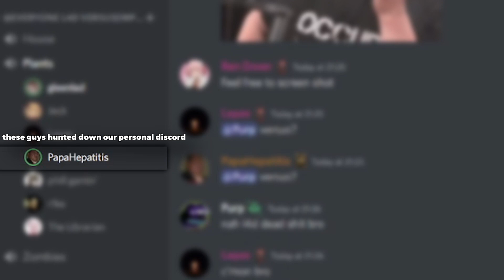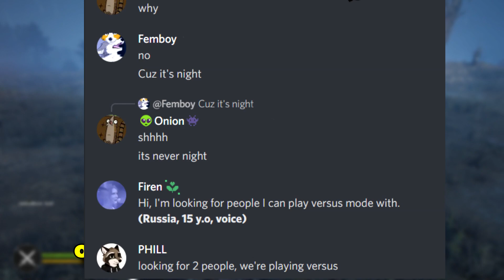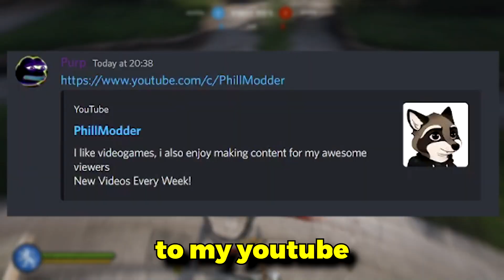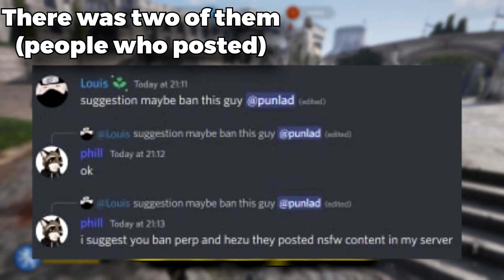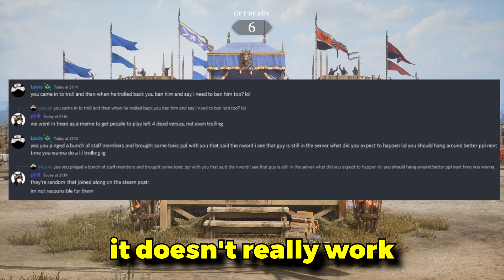Inviting Random People On Discord To Play With Us